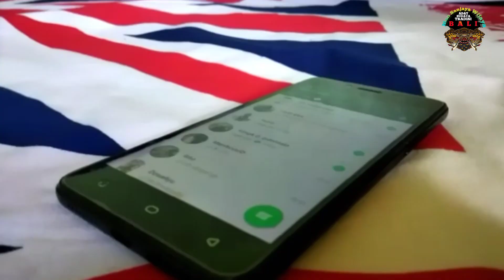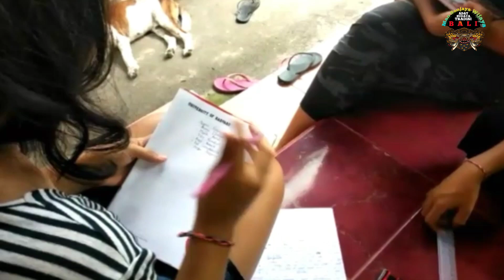Penyesalan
Penyesalan memang selalu datang belakangan,tidak ada kenyamanan ketika seseorang merasakan penyesalan.